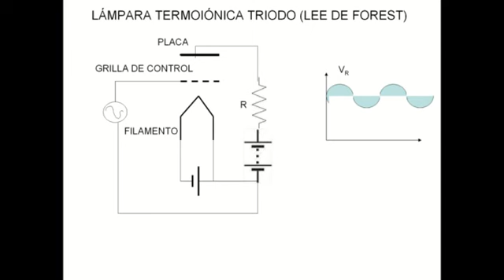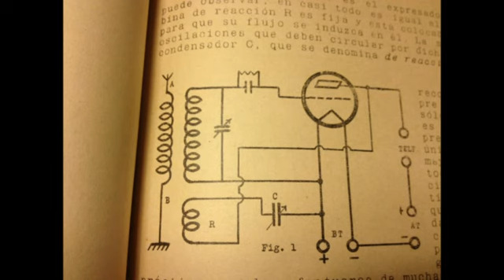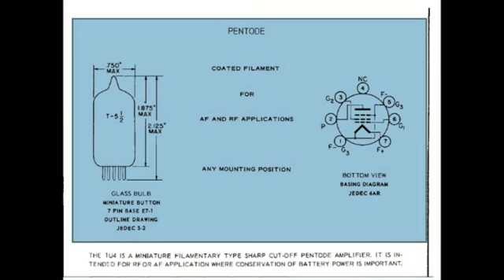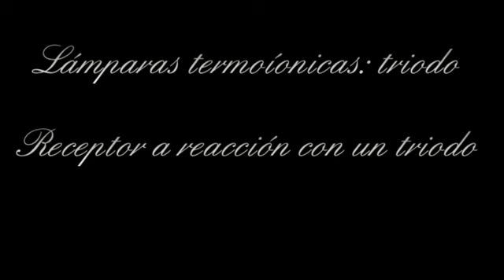receptor reaccion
Receptor a reacción con un triodo (en este caso es un pentodo 1U4 funcionando como triodo), la alimentación del filamento es de 1,5 V y la de la placa, alrededor de 100V. Como se puede ver, es un circuito sintonizado que ataca a la grilla de control/mando y que la señal se ve reforzada por la energía que sale de la placa y que se inyecta en el circuito de sintonía por la inducción de la bobina. Es un ejemplo claro de realimentación positiva regulada por el condensador de reacción.

Se puede tantear la entrada de antena y en este caso el mejor resultado lo ha dado enchufando la antena directamente al circuito de sintonía.